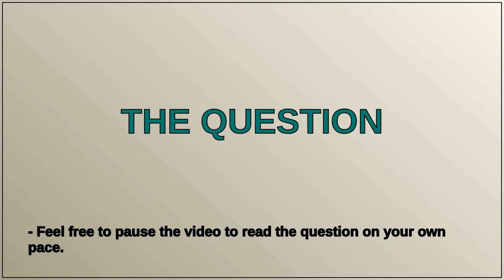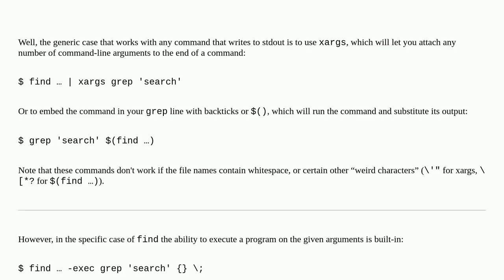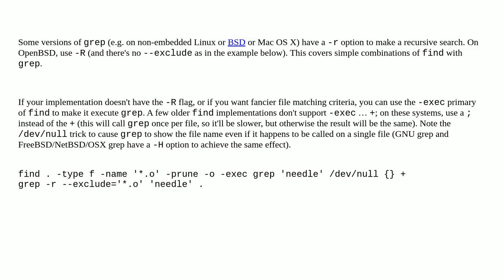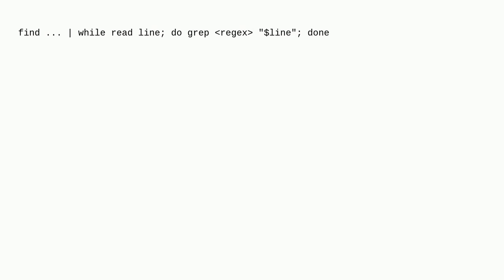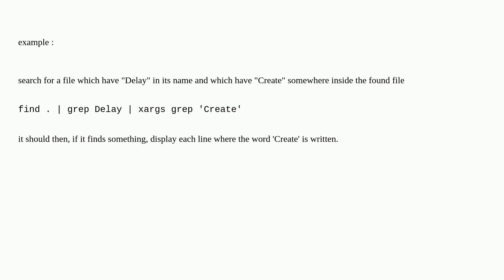Unix: How do I pass a list of files to grep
How do I pass a list of files to grep

A special thanks goes out to the community

  pipe find grep